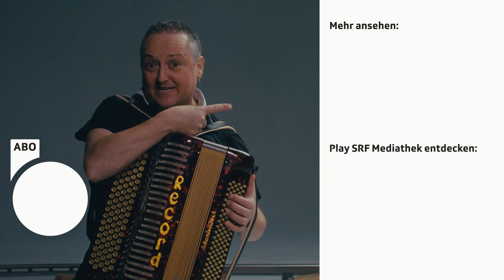Trio Simon Lüthi, Vreny & Fredy | Typisch Volksmusik Sessions | SRF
Simon Lüthi ist unumstritten einer der besten Schwyzerörgeler und Akkordeonisten im Land. Für ihn ist das Typische an der Schweizer Volksmusik das Miteinander. Und so hat er sich mit der eher unbekannten Musikerin Vreny Hollenstein-Ulrich zusammengetan – und das Resultat lässt sich hören! In einem überraschenden Setting präsentieren sie jeweils ein traditionelles und ein modernes Stück aus ihrem Repertoire. Das Trio Simon Lüthi, Vreny & Fredy hat sich für folgende zwei Stücke entschieden:

🎶 «Lindauer-Stimmig i dä Gehren»
Komposition: Simon Lüthi
Interpretation:
Vreny Hollenstein-Ulrich: Akkordeon
Simon Lüthi: Akkordeon
Fredy Heinzer: Kontrabass

🎼 «Erinnerung an Götti Älbi»
Komposition: Vreny Hollenstein-Ulrich
Interpretation:
Vreny Hollenstein-Ulrich: Schwyzerörgeli
Simon Lüthi: Schwyzerörgeli
Fredy Heinzer: Kontrabass

00:00 Das ist das Trio Simon Lüthi, Vreny & Fredy
00:21 «Lindauer-Stimmig i dä Gehren»
02:48 Was ist typisch Volksmusik?
03:29 «Erinnerung an Götti Älbi»

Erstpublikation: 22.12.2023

▪ Leitung SRF: Christian Wyss
▪ Produktion: Christian Jäggi, Désirée Wismer
▪ Regie: Dominik Bauer
▪ Kamera: Raphael Fischler
▪ AC: Omar Manaï
▪ Oberbeleuchter: Johan Lindqvist
▪ Licht Assistent: Lino Kalt, Elias Abdulamin
▪ Grip: Kevin Feuz
▪ Hair & Makeup: Jessica Krenn, Julia Hauer
▪ Sound: Neil Bieri, Reto Fausch
▪ Audiomix: Stereotyp
▪ Colorgrading: Unsere Farben
▪ Fotograf: Flavio Leone

*Das sind «Typisch Volksmusik Sessions»:*
🎼 Was ist typisch Volksmusik? In einem DOK-Projekt haben sich Volksmusiker; Jodlerinnen und Experten mit der Schweizer Tradition, mit Klischees und ihrer Passion befasst. Zehn davon treffen sich nun zu einem intimen Kurzkonzert – zwischen Tradition und Moderne. In einem überraschenden Setting präsentieren sie jeweils ein traditionelles und ein modernes Stück aus ihrem Repertoire.